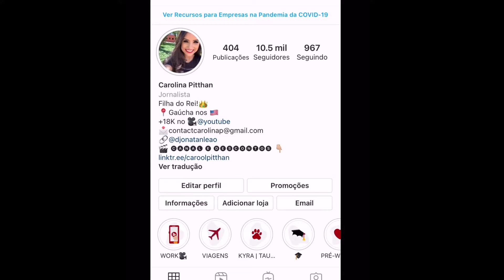QUANTO CUSTA UMA CAMINHONETE NOS ESTADOS UNIDOS?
Quer aprender a forma que eu e o Djonatan usamos para virar a chave e ganhar em dólar pela Internet? Clique aqui e reserve uma vaga com condição especial para a próxima turma do Meta Dólar Pro por ser inscrita no canal

Oi, gente!
No vídeo de hoje, vou mostrar para vocês, mais um modelo incrível de carro.
Como vocês me pedem muito esse tipo de vídeo, chegou o dia de mostrar mais um modelo e ainda, falar sobre uma maneira que temos aqui nos Estados Unidos, de buscar o histórico do carro!
Assistam esse vídeo até o final e é claro, deixe aqui seu comentário me falando o que achou desse carro.😍

Um grande beijo, até o proximo video!!!❤️